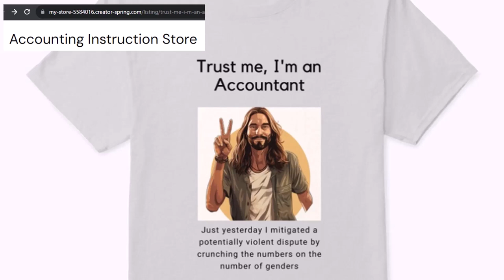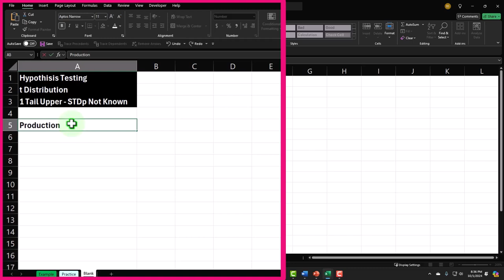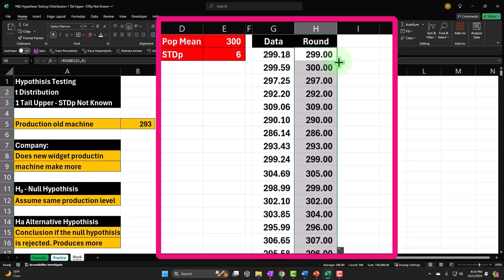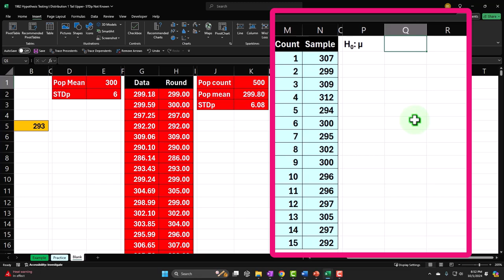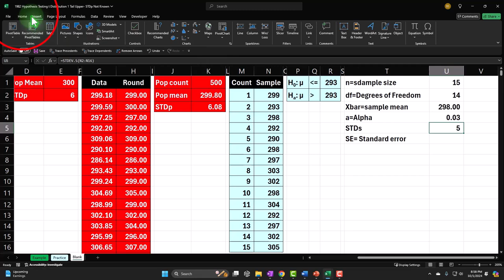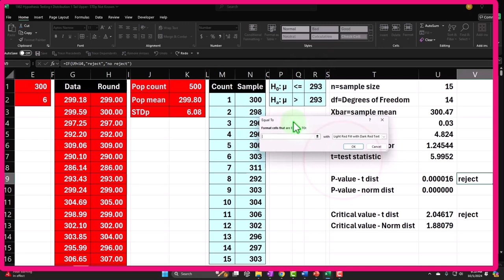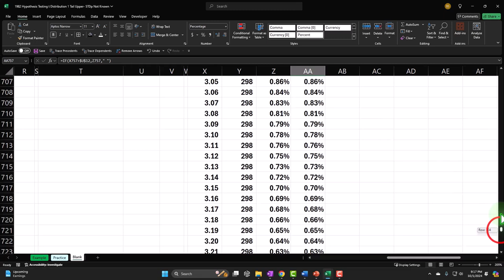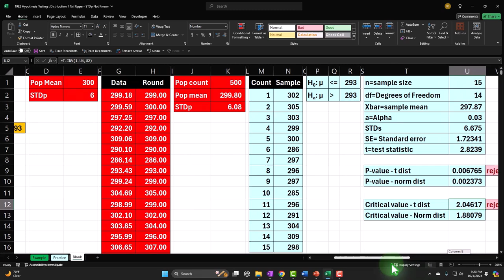Hypothesis Testing t Distribution 1 Tail Upper- STDp Not Known 1982 Statistics & Excel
Hypothesis Testing t Distribution 1 Tail Upper- STDp Not Known
Statistics & Excel